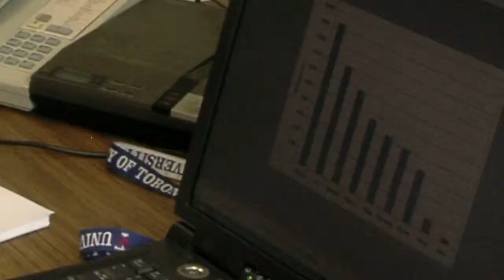Fight for the Planet Trailer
Fight for the Planet is a 70-minute documentary about the geological, social and economical impacts of global warming. The film stresses the need for a change in politics-- but also in behavior. It investigates both the science behind climate change, and technologies that will bring us into the new green future.

Colin, a grade 11 in Toronto began working on this film in 2006, as a school project. Realizing a 5 minute short couldnt convey his message, he made the decision to step up to a feature length documentary.